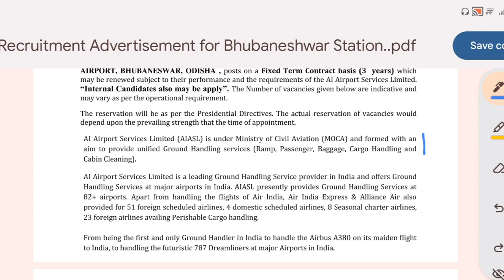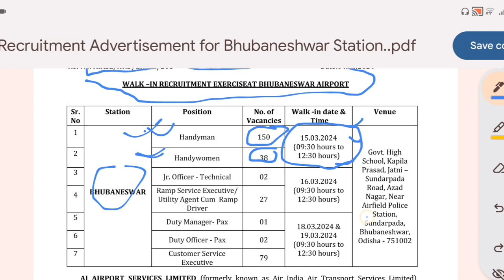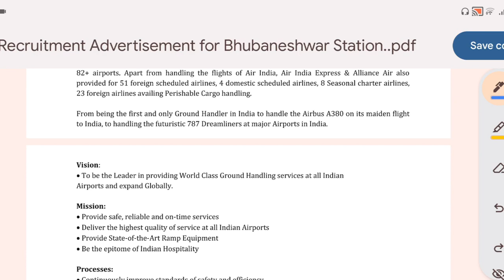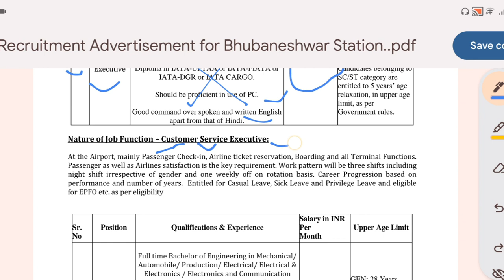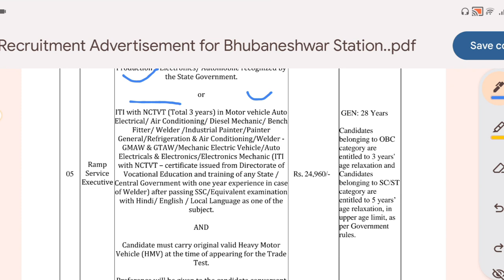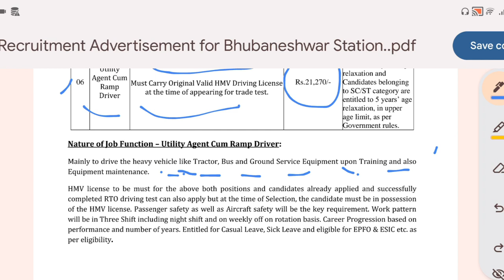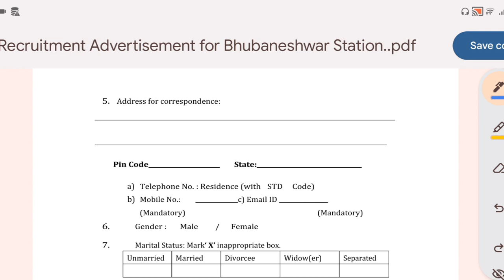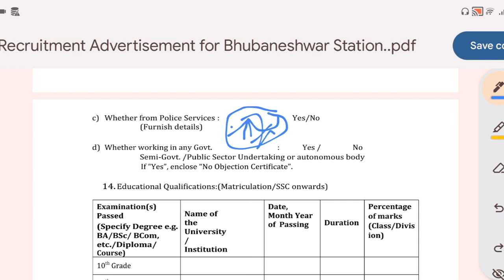AAI (AIRPORT AUTHORITY OF INDIA) Vacancy 2024 I एयरपोर्ट पर निकली परमानेंट जॉब 08 घण्टे की ड्यूटी I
AAI Recruitment 2024 | AAI Junior Assistant/ Senior Assistant Notification OUT | AAI New Vacancy 2024 Out For Junior Assistant and Senior Assistant Post. Watch This Video To Know Full Details by Swati Mam | Airport Authority Of India Recruitment 2024 | AAI Notification 2024 | AAI New Vacancy 2024AAI Recruitment 2024 | AAI Junior Executive Vacancy 2024 | AAI Assistant Vacancy 2024 |Permanent Job | Govt Jobs March 2024 |Permanent Jobs 2024
airport authority of india recruitment 2023 syllabus
airport authority of india recruitment 2024
airport authority of india recruitment
2023 form fill up
2023 apply online
2023 exam date
2023
airport authority of india latest
vacancy
2023 vacancy
2023
2023 hand written declaration
aai recruitment 2023
aai recruitment 2023 form fill up
aai new recruitment 2023
aai neW song
aai new vacancy
aai new update
aai news
aai new notification
aai new recruitment
aai new vacancy 2023 syllabus
aai admit card 2023
aai admit card
aai admit card 2023 download
aai admit card 2023 download kaise kare
aai admit card 2023 common cadre
aai admit card download
aai admit card 2023 kab aayega
aai admit card kab aayega
aai admit card 2023 tamil
aai admit card instructions